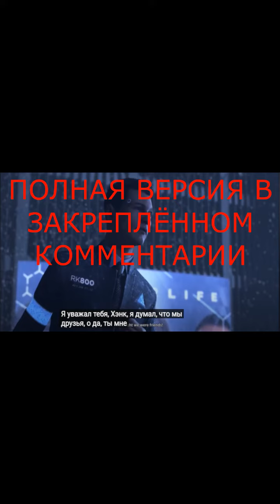Detroit Become Human Сокращённая версия#36 отрывок